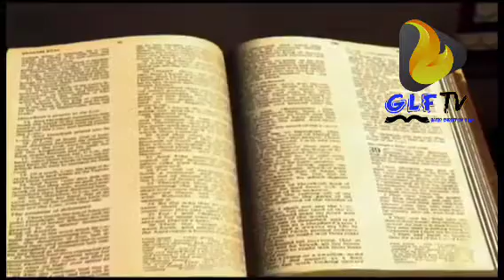KS BLOOM: LE PARFAIT CONTRE-EXEMPLE DANS LA FOI CHRÉTIENNE.